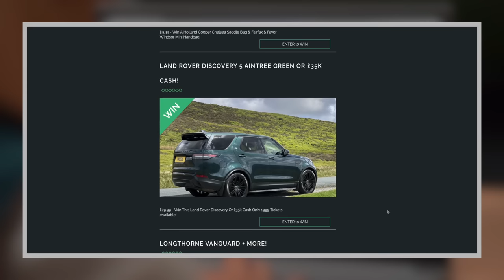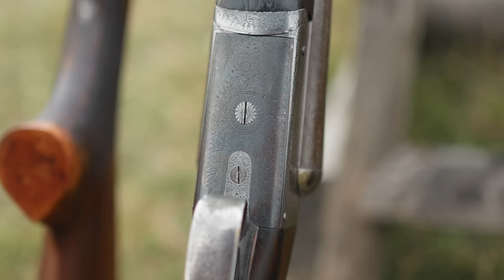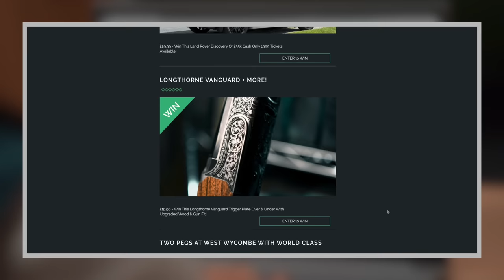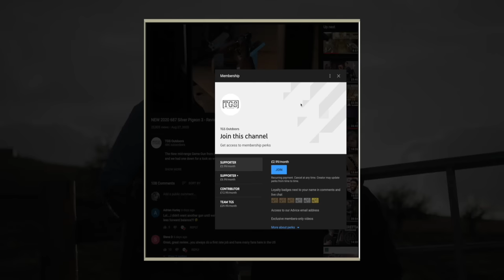I Shot My Entire Shotgun Collection! 😅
Or most of it… there may be a few armfuls more!

for making this video possible.